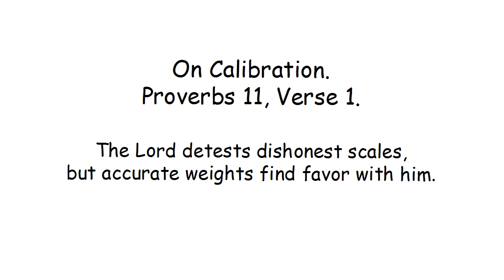On Calibration 11:1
The Lord detests dishonest scales, but accurate weights find favor with him.